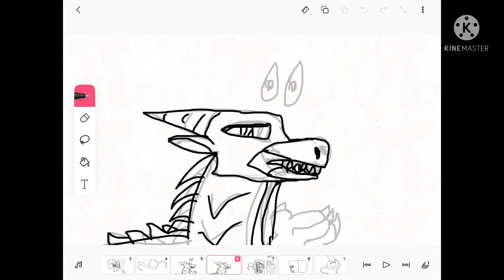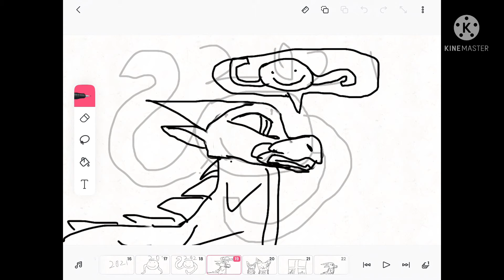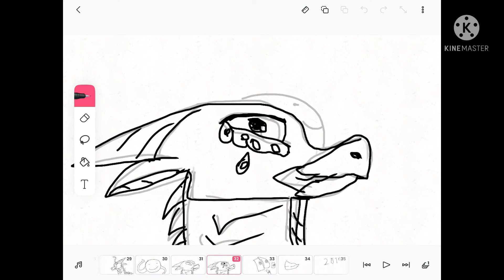Mask (Animation Meme)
It’s finally the weekend… school is over for 2 days! Now I’m back up and uploading.